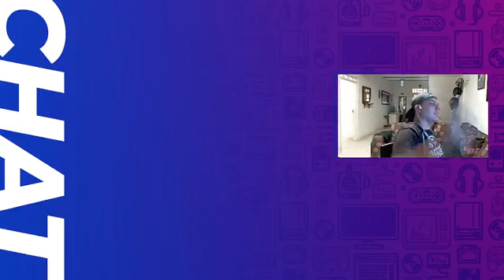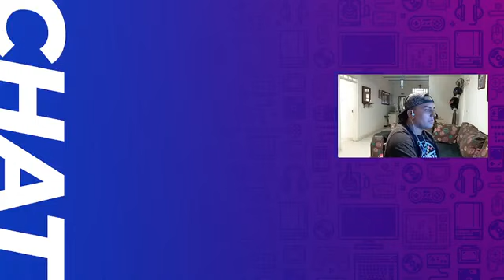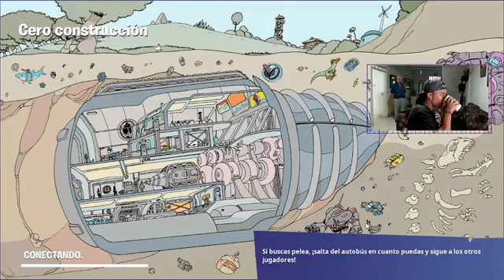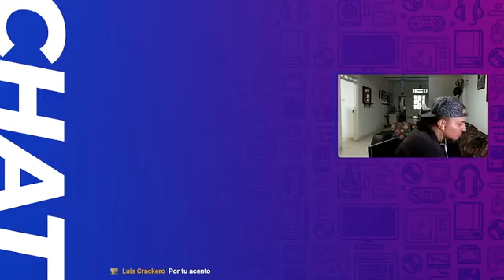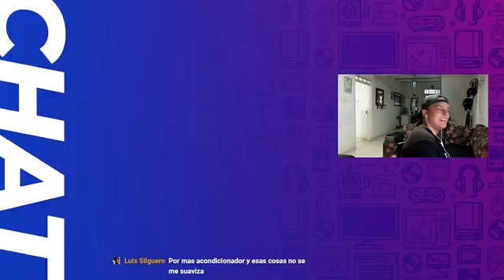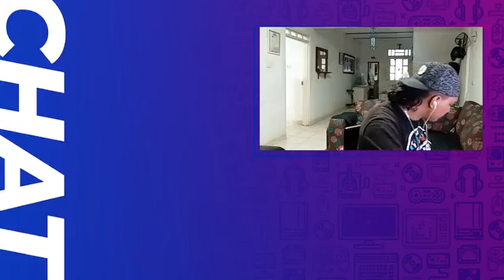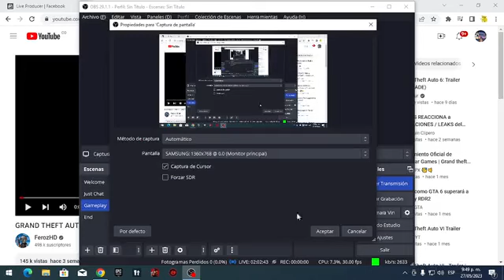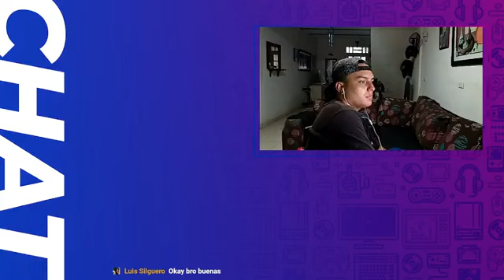Fortnite Jugando Con Seguidores⧸Zlandres2 100s8515